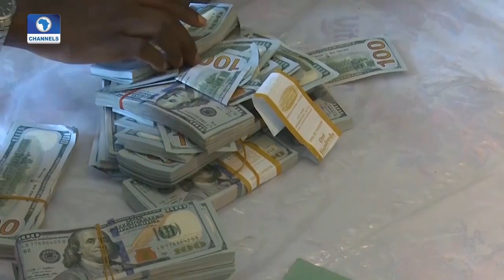Law Weekly: Lawyers Opine On FG's Whistle Blower Policy